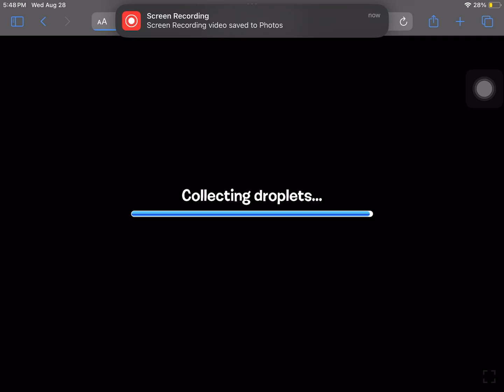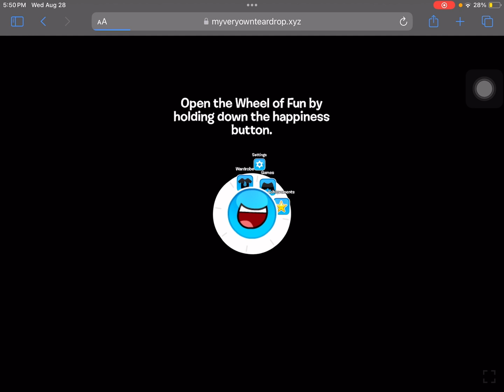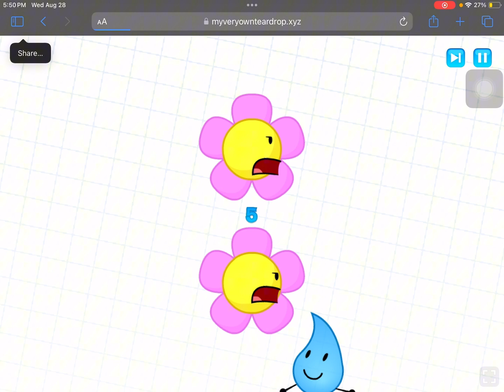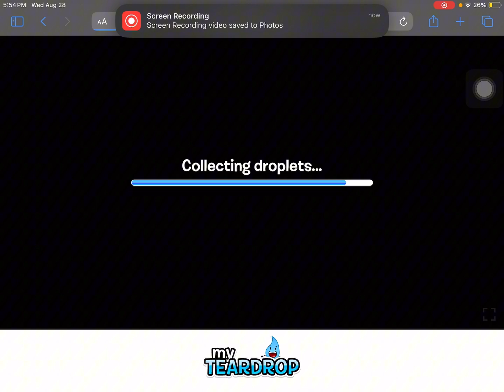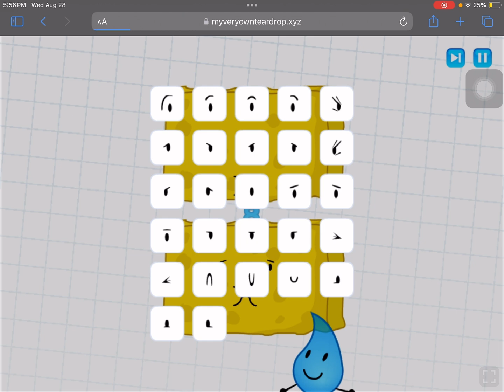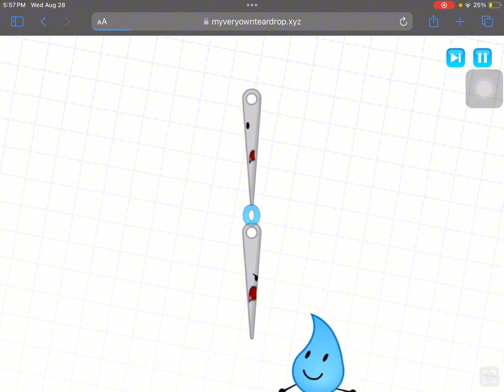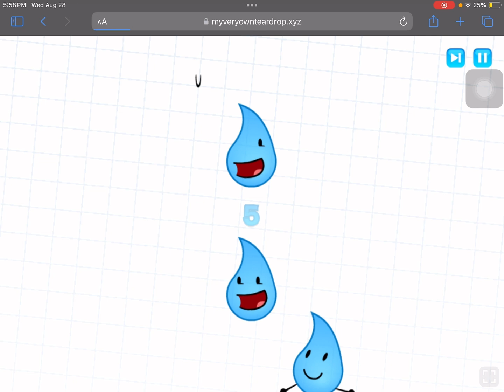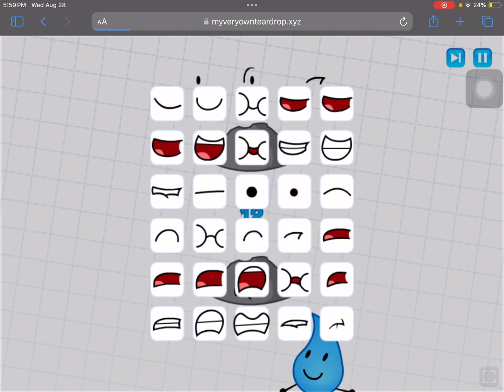Taking care of poopoo tae teardrop from BFDI